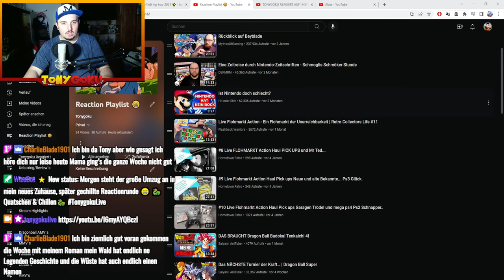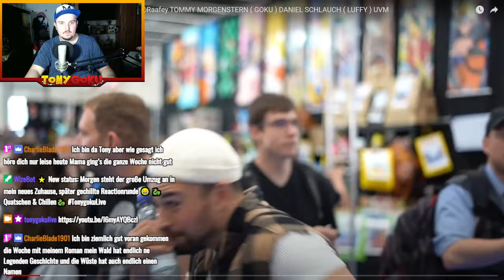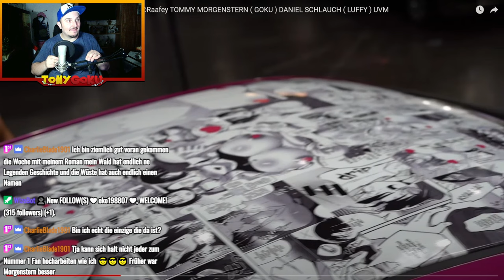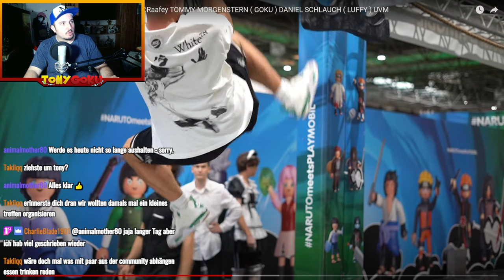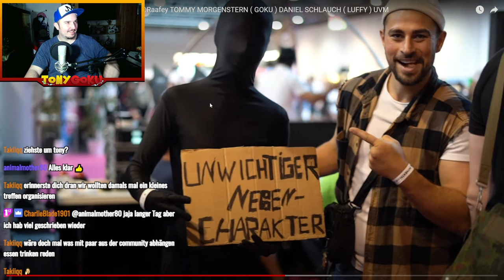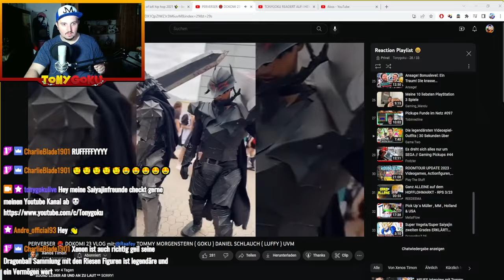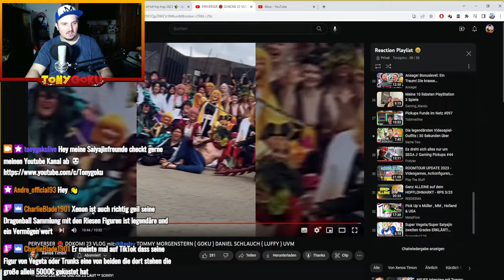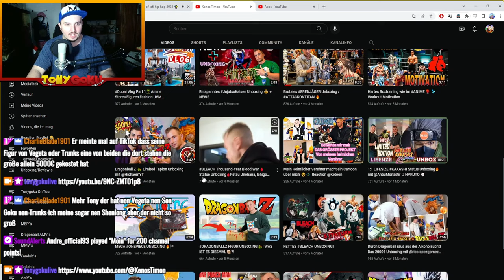TONYGOKU REAGIERT AUF 👀 I XENOS TIMON - PERVERSER DOKOMI 2023 VLOG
Hier habt ihr meine Social Media Kanäle schaut gern vorbei 😁

*Wenn du etwas über diesen Link kaufst, bekomme Ich zum Dank etwas Geld von Instant Gaming.
Du bezahlst NICHT mehr, und unterstützt mich damit ! Danke 🙂🙏
Mahlzeit meine Saiyajinfreunde Heute mit einem etwas anderen Format, das Ich länger nichtmehr auf Youtube hochgeladen hatte.
Die rede ist von Live Reactions, die mache Ich ja bekanntlich auf meinem Twitch Kanal, hier werde Ich nach und nach meine persönlichen Highlights,  jedes Livestreams von mir hier hochladen für euch ^^
Hier ist der original Link dazu :

Hier gelangt ihr zu Xenos Kanal, lasst gern ein Abo für ihn da, wenn euch sein Anime Content gefällt ^^

Wenn es euch gefallen hat, dann lasst doch gern ein Abo da, es würde mich rießig freuen über eure Unterstützung meine Friends :)

In diesem Video gebe ich nur meine persönliche Meinung wieder.
Ich mache Gebrauch von meinem Recht auf freie Meinungsäußerung, ebenso gebrauche ich das Zitatrecht und verwende Stilmittel wie Satire und Sarkasmus.